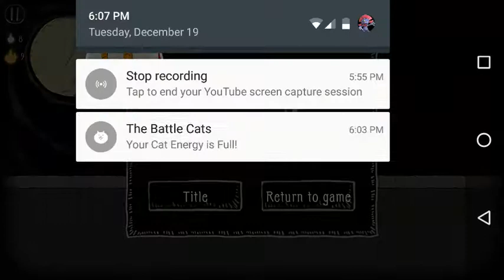AHHHHhhhh.... Heads Off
AHHHHHHHHHHHHHHHHHHHHHHHHhhhhhhhhhhhhh(sorry for the late upload, my wifi went off and stopped my upload:( )